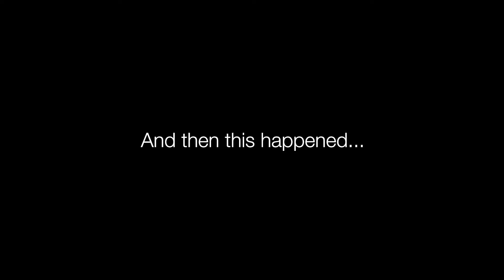Jill Marie Cooper - Could Be The One ( OFFICIAL VIDEO)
Video production, sound , and direction: Alejandro Palada- ( Palada Productions)
Camera: Shivante Dryden and Luke Gates
Make Up and Hair: Cristina Cruz
Special Thanks to Clayton Whitehouse Ellis .

Lyrics:
So good to know
I’ve found someone to call my own
As people come and they go
In your eyes I find a trust I’ve never seen before

All the tears and all the pain now finally washed away.
Mama said one day it’ll make sense
Suddenly I find myself wrapped up in your embrace
And everything falls into place.

Every minute that I’m with you I’m living a dream
Every time that we’re together love is all I see
Gotta tell you I that I can’t get enough
I’m thinking you could be the one

Could be the one , think you’re the one ,
Are you the one?

Together through the highs and the lows
In your heart I’ve found my home
I never wanna let you go
The unfolding of a love that is forevermore

Every word inside the pages of this fairytale
And I don’t want feel like this with anybody else
Now everything falls into place

And As the nights are getting cold
Being lonely’s getting old
I wanna stay Here in your arms
I knew I loved you from the start
I’ve never felt like this before
You’re everything I want & more

Could be the one , think you’re the one ,I'm thinking you could be the one.